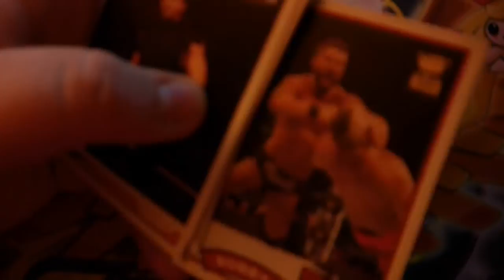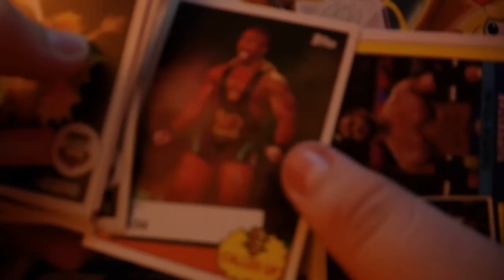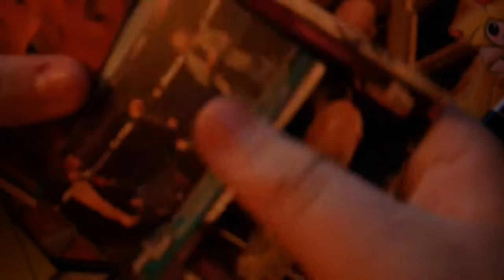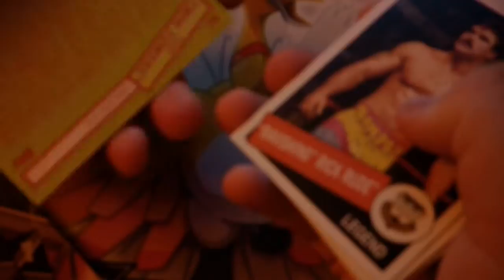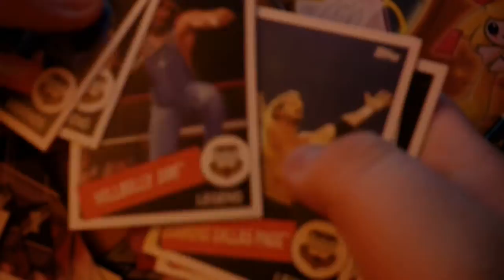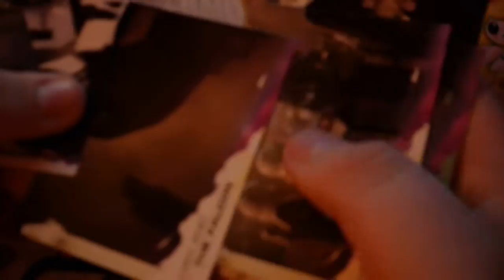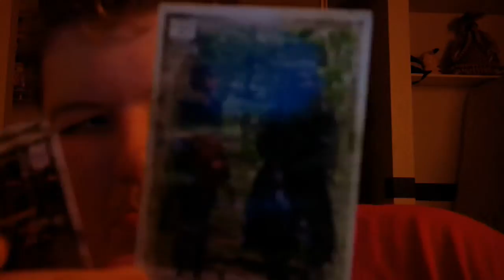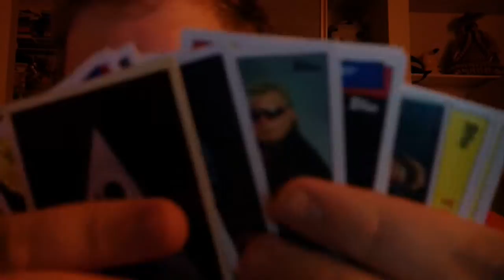Opening Wrestling, Walking Dead and Star Wars cards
Opening cards.  For something, everything is very orange in this video.